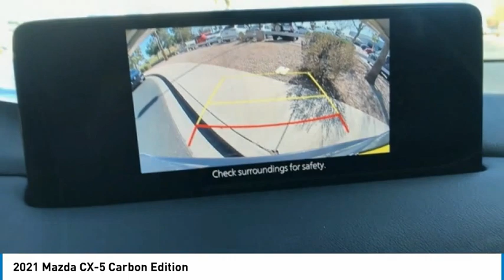2021 Mazda CX-5 Carbon Edition FOR SALE in Mesa, AZ MM1456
2021 Mazda CX-5 Carbon Edition

6343 E. Test Drive

Want us to come to you? No problem! In case we missed a picture or a detail you would like to see of this 2021 CX-5, we are happy to send you A PERSONAL VIDEO walking around the vehicle focusing on the closest details that are important to you. We can send it directly to you via text or email. We look forward to hearing from you!  Recent Arrival! 2021 Polymetal Gray CX-5   Stop by CardinaleWay Mazda Mesa -  Where we develop outstanding relationships where everyone wins  - today! 6343 East Test Drive, Mesa AZ 85206.     Vehicle price and availability are subject to change without notice.